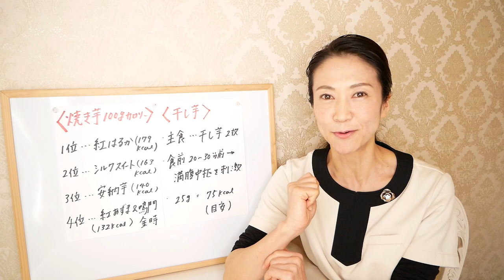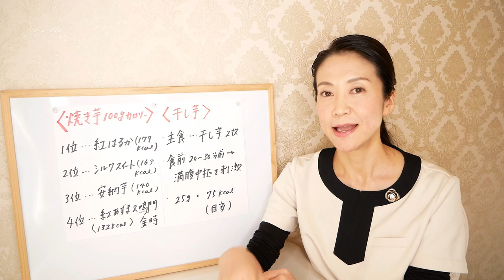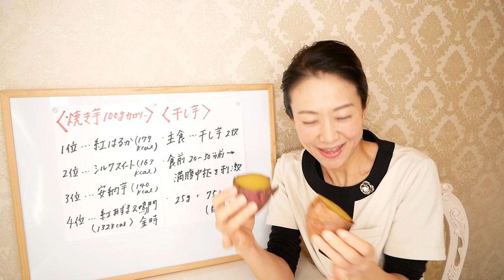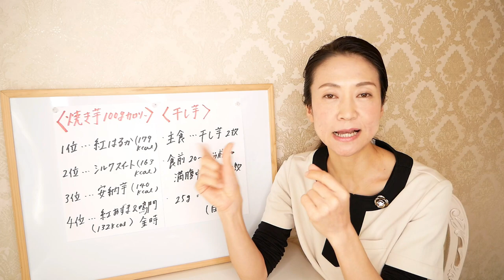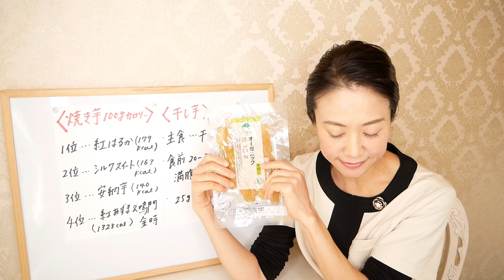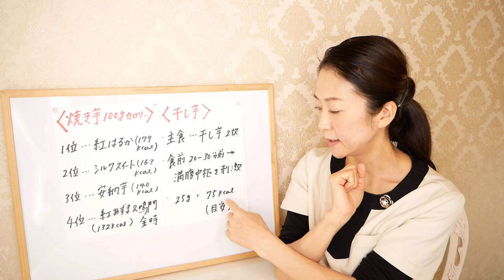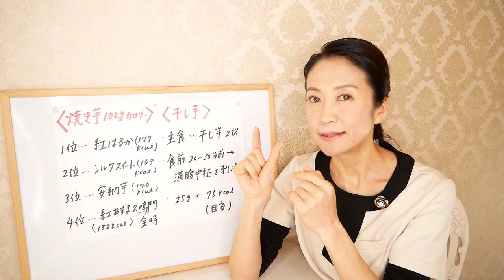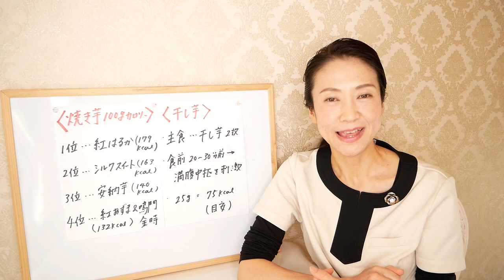【食べても痩せる】ダイエット中の炭水化物はこれ！栄養学的に解説する「サツマイモ」の効果。イオントップバリュで買えますよ【美腸活】